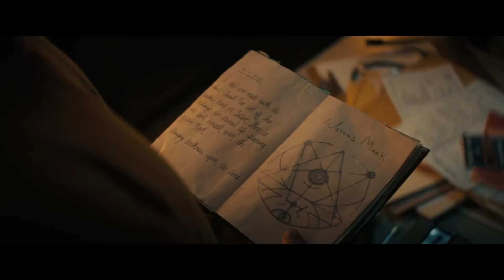*FEAR STREET PART 2* broke me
This was WAY sadder than I thought it would be!! WHAT!